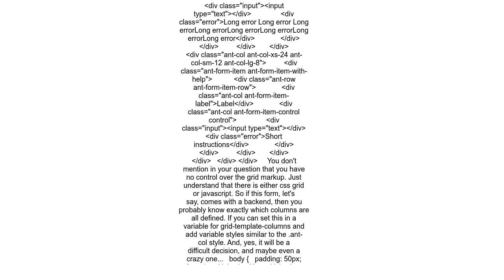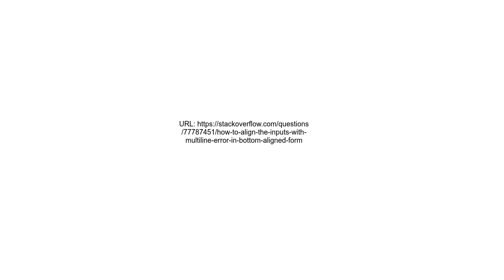How to align the inputs with multiline error in bottom aligned form